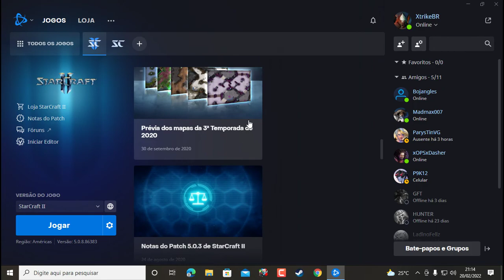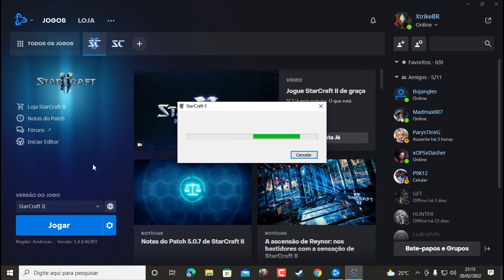STARCRAFT 2 MODO COOP ALARAK